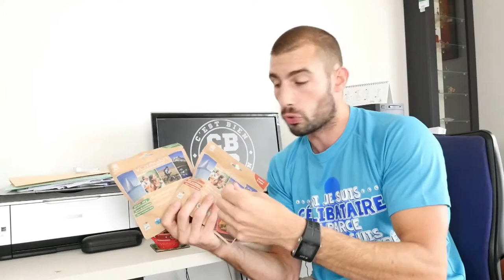RANDO/TEST Août 2016 - Le Matos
Après Annecy au moins d'Avril c'est reparti pour un nouveau projet Rando/Test. Petite vidéo pour faire le tour du matériel qui sera mis à l'épreuve pendant ces quelques jours.

Pody Air Trail
Pody Air Run

Tu as aimé ? Like la vidéo et laisse nous un petit mot.

C'est bien d'être bien !!!

**Le matos qui va bien

Panasonic Lumix GH4
Objectif Panasonic 12-35mm
Micro Rode VideoMic Pro
Carte SD GOBE
Drift HD Ghost S